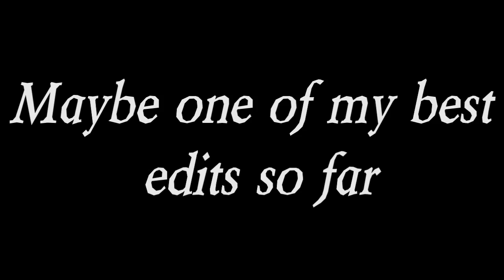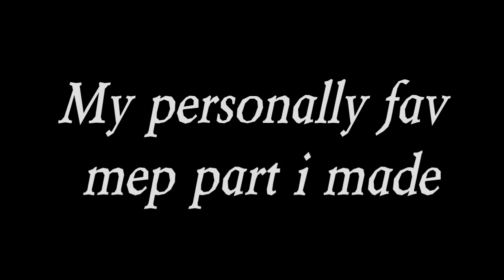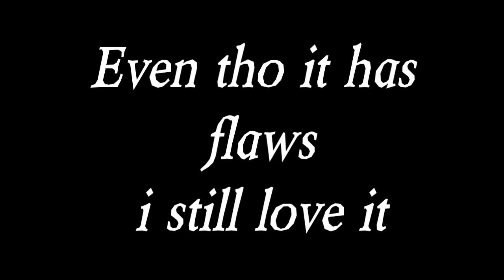[Thx for 2400 SUB's] Special Beta Pack!!!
READ THE DISCRIPTON PLZ

If you really liked any of these betas feel free to ask for me to extend them cuz if enough people ask for the same beta i will try to extend it or remake it ;D

Discripton:
Hey guys here i am bringing you a special beta pack with some of my favorite and best "betas" (imo) that ive done so far in my AMV Career :o. The main reason why i did this is because you guys doesn't give much attention on the Beta pack's that i upload on my Blackup ;( and i hope that with this video they will get somehow more viewed, i also want to say sorry for my lack of uploads D:.
So about the video,  the 1st beta is that full amv i was trying to make on these past weeks but i just got tired of it so i cancelled it sry :(. But still, I really hope that you do enjoy this betas since even tho they are old i still love them :P. Btw plz dont bitch about the way the text here looks i know it sucks lol.
 As for the songs and animes just ask BUT this is very old so i cant assure you that i know all of the songs used in this video ;/.

Special Thx to Moe for helping me with my Vegas crashing errors =)

Animes: Niger *cough* mostafa *cough*, One Pasta, Boweach, Project Hoekay, Hajime no Tito, Blade Art Offline, Life Note, Soul Taker, Tenjou Tongue, Fairy Rail, 5 inches per second ifyouknowhatimean and Full Plastic Alchemist.